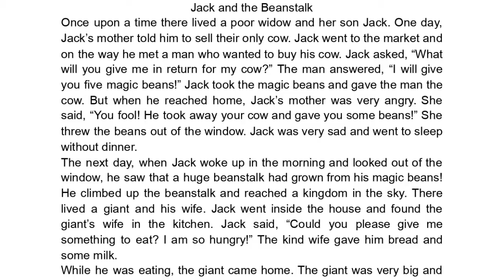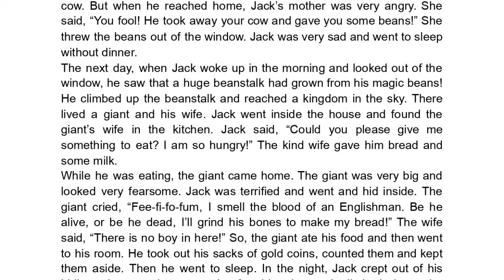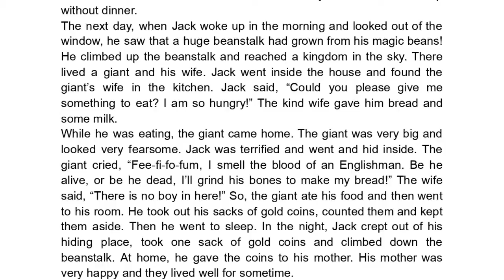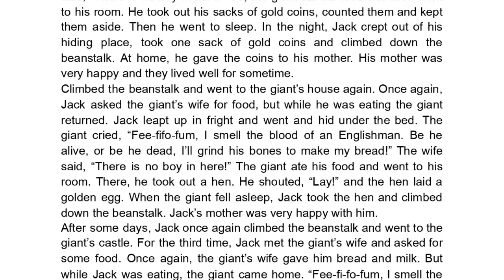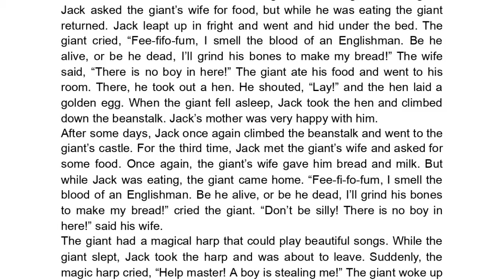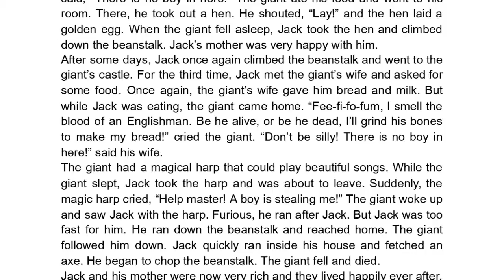Jack And The Beanstalk - Listening and Reading - Jack e o Pé de Feijão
Treinando listening e reading com a história Jack And The Beanstalk - Jack e o Pé de Feijão